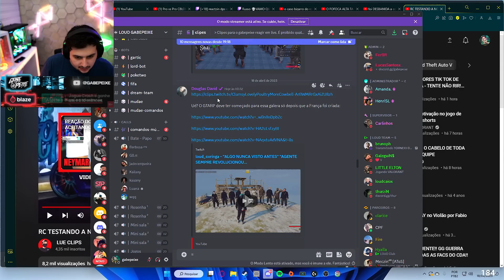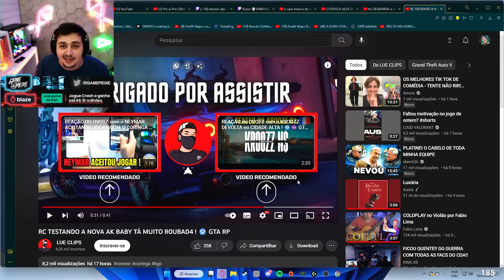GABE REAGE AO CORINGA FALANDO DO RP DA FRANÇA COM A POLÍCIA